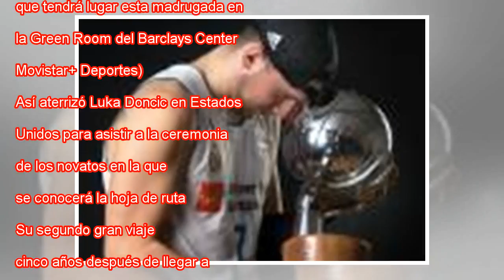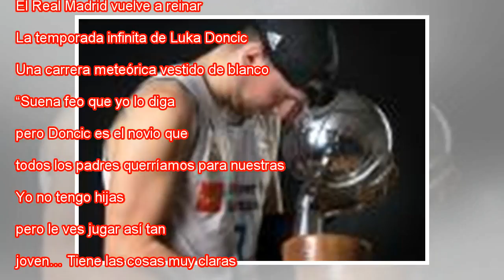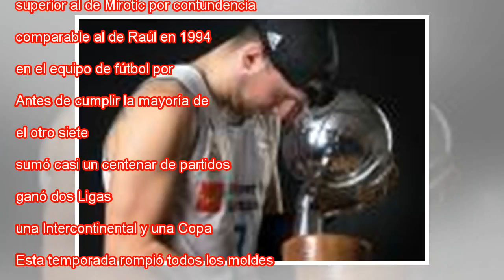Meteoric Doncic, el crecimiento del genio hacia el draft de la NBA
Imágenes de Doncic de 2013 a 2018 en el Madrid cordon Sudadera roja con el mítico logo de Jordan, gorra negra con las siglas de Nueva York, tres maletones cargados de sueños y un traje de etiqueta bien enfundado para lucir elegante en la ceremonia de...